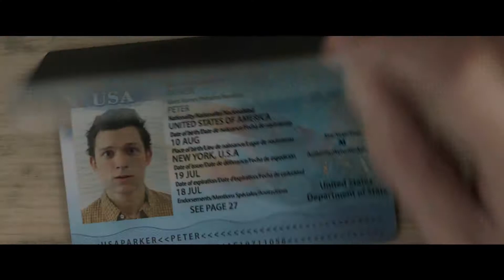"Spider-Man: Far From Home" - Official Trailer